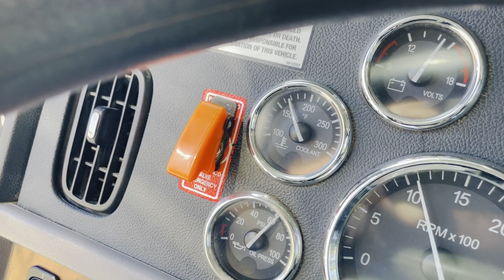2011 PETERBILT 389 For Sale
Famous 550hp CAT 3406E, Pre e log, new reman, 100K miles ago, 18 speed, full lockers, good rubber, runs and drives like a dream! Fully loaded inside and out! Beautiful rig! Call or text